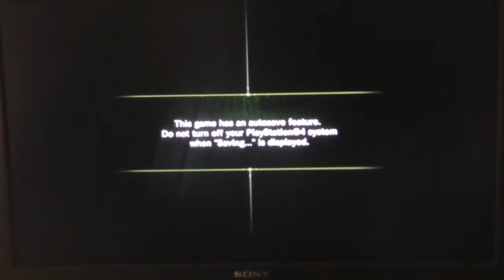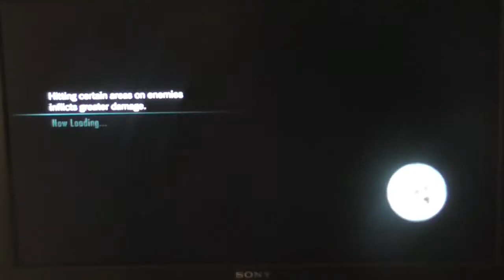Let's Play Resident Evil: Revelations (PS3/PS4) (Part 7) - boss time (rachel)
Hey Guys in today's gaming vid i am playing Resident Evil: Revelations for the ps3 , ps4 and some other consoles...

This game is on:
PS3
PS4
N3DS
WII U
SWITCH
WINDOWS
XBOX 360
XBOX ONE

Thanks AH (: